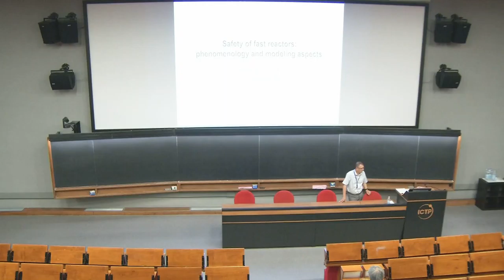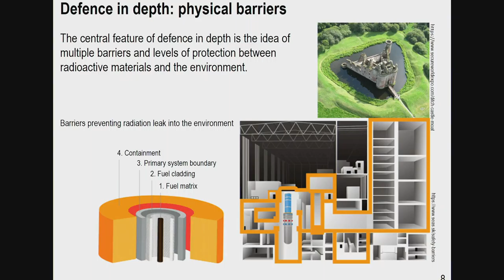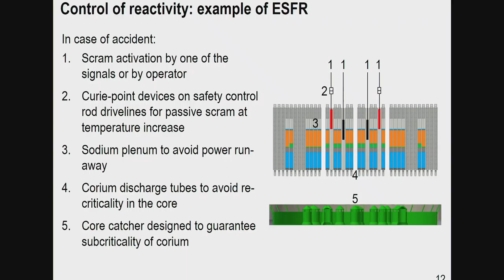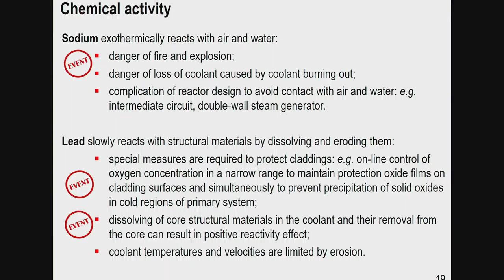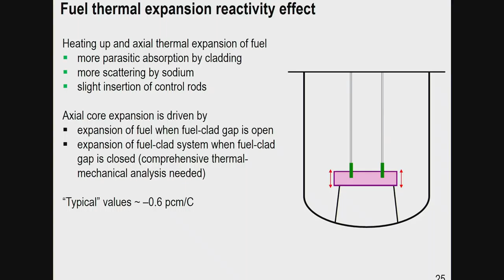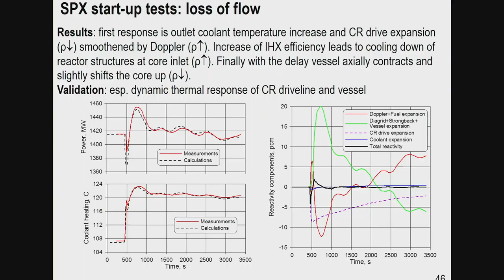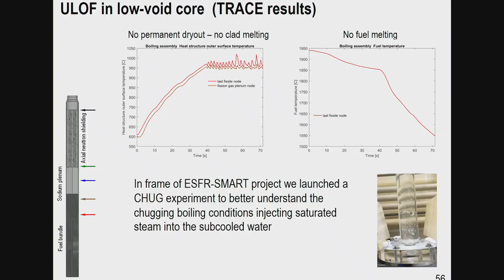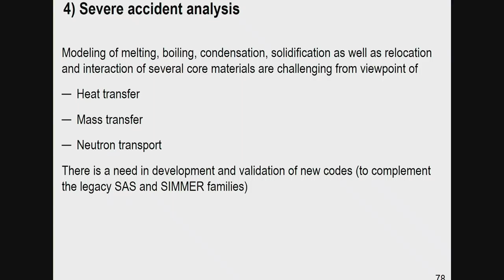Safety of Fast Reactors: Phenomenology & Modelling Aspects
Speaker: Konstantin MIKITYUK
Joint ICTP-IAEA Workshop on Physics and Technology of Innovative Nuclear Energy Systems | (smr 3225)
2018_08_24-09_00-smr3225